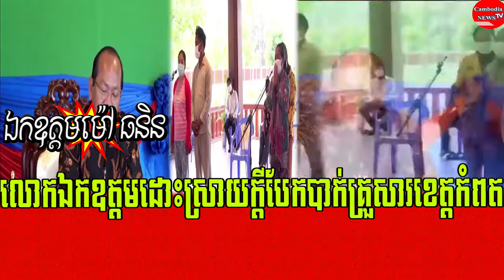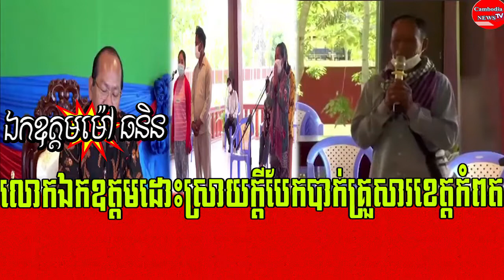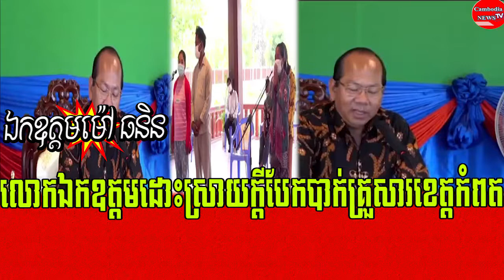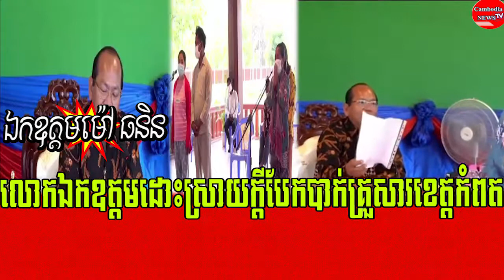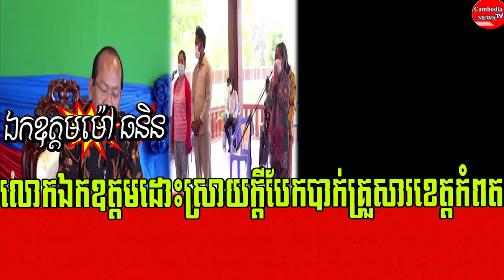His Excellency Resolves Family Dispute in Kampot Province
Video:Mr.
Sound: Adobe Audition 2020
Images: Google.com
Video Editing: Adobe Premiere pro cc2020
Thumbnail(s) Editing: Photoshop cc2020

Title :His Excellency Resolves Family Dispute in Kampot Province